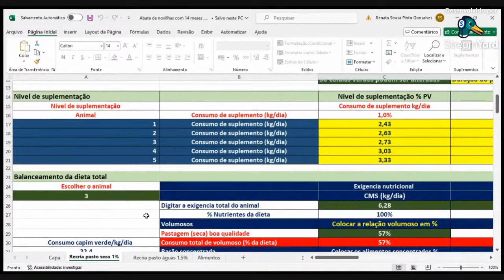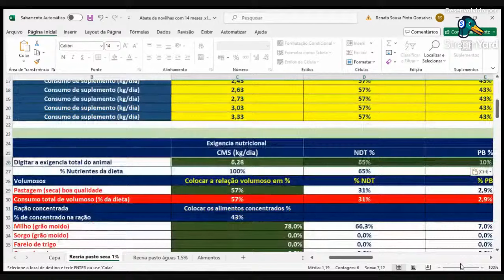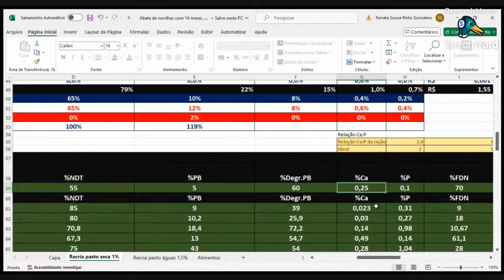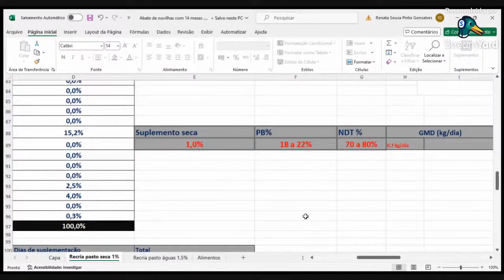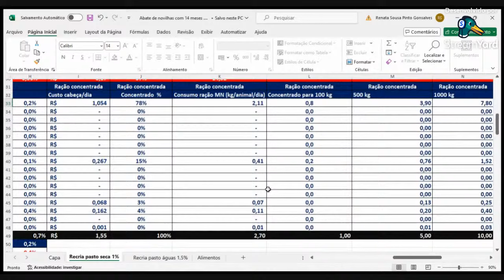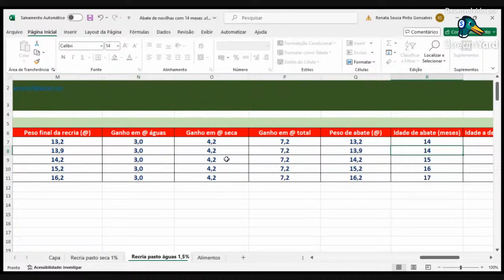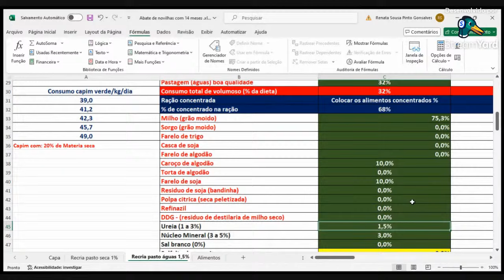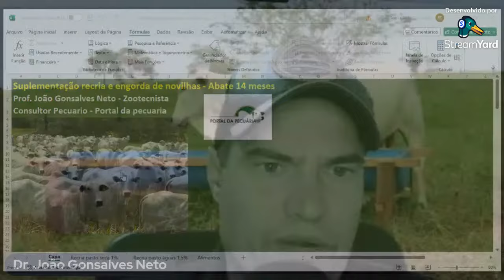Como engordar e abater novilhas com 14 meses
Para entrar em contato com o professor (Palestras, parcerias e  treinamentos)

Link da Mentoria de recria e engorda de bovinos

Link da Mentoria de Confinamento de bovinos de corte

Link do Curso Formulação de Ração para bovinos confinados

Link do Curso Formulação de Proteinados e proteico energeticos para bovinos

Link do curso sobre Semiconfinamento de bovinos de corte

Link do curso sobre TIP - terminação intensiva a pasto

Link do Combo Engorda Intensiva de bovinos de corte

Link do Curso Recria intensiva e sequestro de bezerros de corte

Link Nelore - Cria, Recria e engorda da raça Nelore

Link do Curso Gado de cria em bovinos de corte

Link do Curso Como Avaliar bovinos de corte para compra e seleção

Link do Curso Alimentos Volumosos para bovinos de corte e leite

Link do Curso Boas praticas de Manejo de curral

Link do Curso Raças e Cruzamentos em gado de corte

Link do Curso Formulação de Ração para vacas leiteiras

Link do Curso Pastejo Rotacionado e Projetos em gado de leite

Link do Curso Como comprar e avaliar um boa vaca leiteira